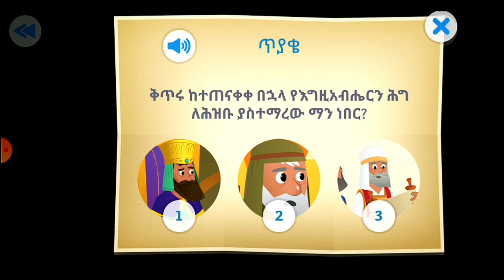Amharic kids bible story part 19''ነህምያ እና የፈረሰው ቅጥር''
ነሀምያ 4
¹⁷ ቅጥሩንም የሚሠሩትና ተሸካሚዎቹ በአንድ እጃቸው ይሠሩ ነበር፥ በአንድ እጃቸውም የጦር መሣሪያቸውን ይይዙ ነበር።
¹⁸ አናጢዎቹም ሁሉ እያንዳንዱ ሰይፉን በወገቡ ታጥቆ ይሠራ ነበር፤ ቀንደ መለከትም የሚነፋ በአጠገቤ ነበረ።

this is bibile story for kids to make them more focused on the word and to be build up on the word; and it will be preferred if they could be guided by their parents or any one who is spirituality motivated .

ይሄ ለልጆች የተዘጋጀ የመጽሐፍ ቅዱስ ታሪክ ሲሆን አላማውም
ልጆች ለእግዚአብሔር ቃል ትኩረት በመስጠት እና በቃሉ በመመስረት እንዲያድጉ የተዘጋጀ ነው።ልጆች በወላጆቻቸውና መንፈሳዊ ቅናት ባላቸው  ሰዎች ታግዘው ቢመለከቱት ይመከራል።